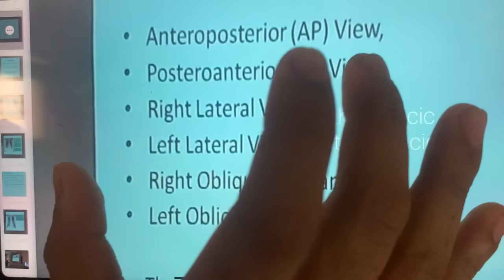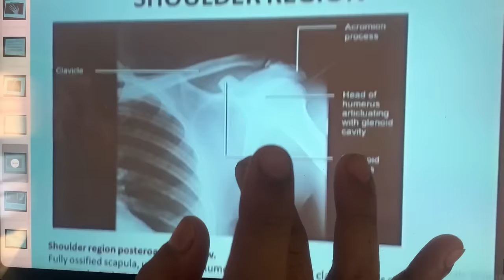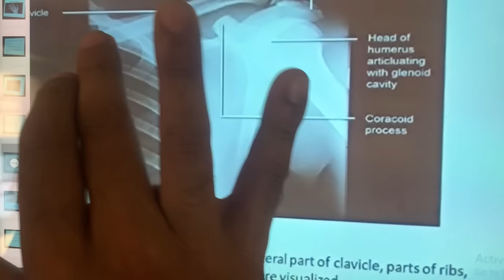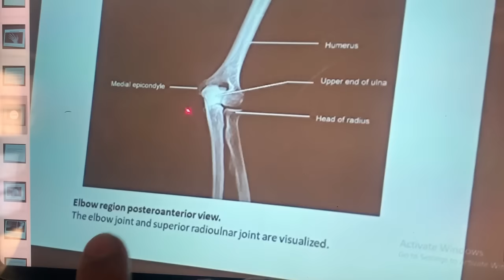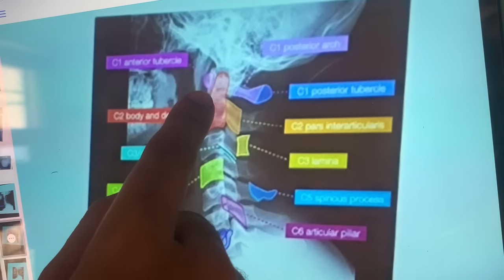radiology anatomy | upper limb x ray anatomy viva | thorax x-ray anatomy practical | skull radiology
This Video Topic - radiology anatomy | upper limb x ray anatomy viva | thorax x-ray anatomy practical | skull radiology

IMPORTANT LINKS :-
1) ORDER Anatomy Next Edition Module , Biochemistry in 7Days & Physiology MODULE

3) INSTA Broadcast Channel ( FOR Daily VLOGS, Life Update )

radiology anatomy
radiology anatomy lectures
radiology anatomy viva
radiology anatomy of skull
radiology anatomy thorax
radiology anatomy of brain
radiology anatomy 1st year
radiology anatomy of abdomen
radiology anatomy abdomen
radiology brain anatomy
radiology chest anatomy
anatomy for radiology
x-ray anatomy
x-ray anatomy of the elbow
x-ray anatomy of chest cavity
x-ray anatomy of the kidneys and urinary system
x-ray anatomy of foot
x ray anatomy practical
x ray anatomy viva
x ray anatomy in hindi
x ray anatomy
x ray chest anatomy
anatomy of x ray
skull x ray anatomy
radiology anatomy | thorax x ray anatomy | upper limb x ray | lower limb x-ray | skull x ray anatomy | Johari MBBS